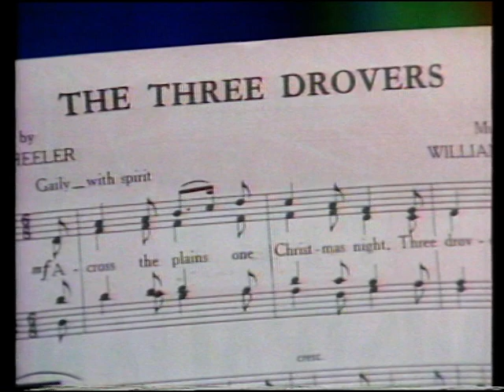Shirl's Neighbourhood - Christmas In Your Neighbourhood Full Episode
"Christmas In Your Neighbourhood" was a Christmas special from Australian kids television show Shirl's Neighbourhood.

The special originally aired on Christmas Eve 1980 and was repeated for a few years after on Christmas mornings.

Shirl's Neighbourhood was an Australian afternoon children's television series which first aired on the Seven Network on Monday the 2nd April 1979 and continued Monday to Fridays till 1983.

The half-hour show featured former Skyhooks frontman Graeme "Shirley" Strachan and co-host Liz Rule alongside a cast of characters including Norm The Kangaroo, Ol' Possum, Claude The Crow, Stanley The Snake, Greenfinger the Garden Gnome, Yippee the Bunyip, Igor the Spider, Bartholomew the Sheep and a band of monkeys. Franciscus Henri appeared in the show as a regular, both as himself presenting musical segments and as "Professor Henri" in comical sketches. He left the show in October 1980. Bruce Spence was a gardener early in the series.

Norm the Kangaroo was played by Don Bridges. The other characters were puppets created and brought to life by Ron Mueck.

Shirl's Neighbourhood was produced by Jenifer Hooks and Richard Bence of Puppetstuff. It ran from 1979 till 1983 and clocked up over 900 episodes. Jenifer Hooks later went on to head Film Victoria and Cinemedia.

Regular segments were Possum's Patterns with Auntie Mae, Greenfinger's Garden with Laurie Ryan and later Bruce Spence. Fritz Martin appeared regularly with various animals and wildlife.

The show was very popular with kids and adults alike. This was due mainly to the character of Claude the Crow. Claude had a slightly more cynical view of the world than the other characters and adults could identify with this.